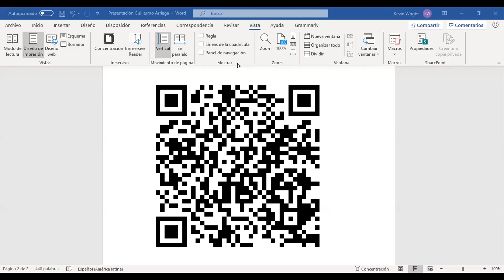Libro “SALVAR EL FUEGO” de Guillermo Arriaga, premio Alfaguara 2020. Participa Cecilia Velasco